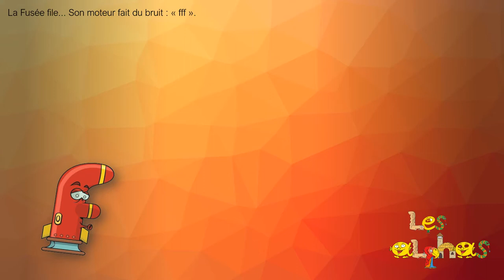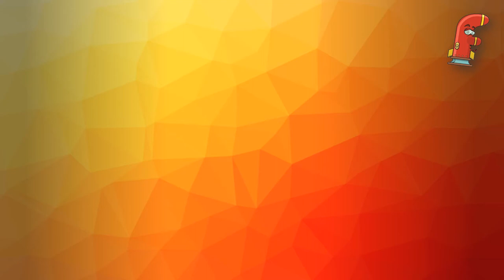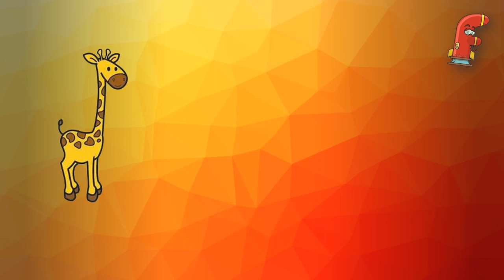Les Alphas: La Fusée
Rappel du son et du personnage associé.
Trouver l'intrus.
Localiser le son.